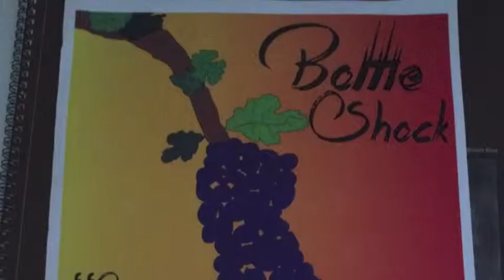Spring Art Projects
I felt like I should share my artisticness with the world :)